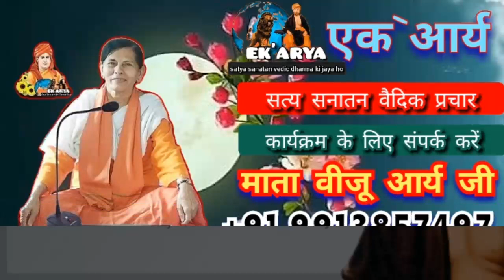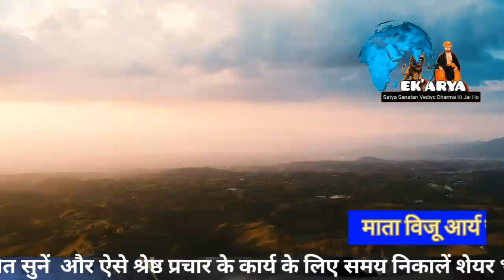शारीरिक मानसिक व आत्मिक शक्तिहीनता को दूर करने के सरल उपाय | ऋग्वेद मंत्र व्याख्यान | Mata Viju Arya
Google pay गूगल पे करें – 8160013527

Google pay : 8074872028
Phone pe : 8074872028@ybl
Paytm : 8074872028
A/c Name : Arunkumar Arya
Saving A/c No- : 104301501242